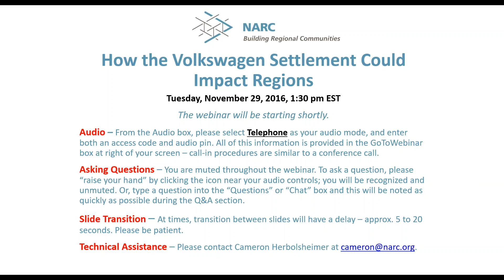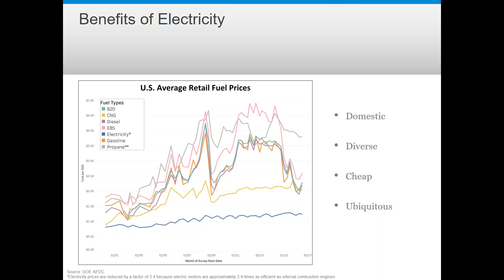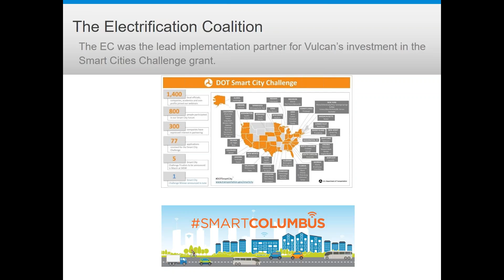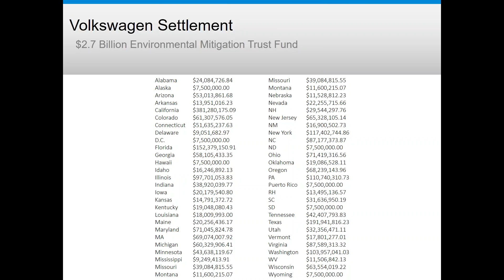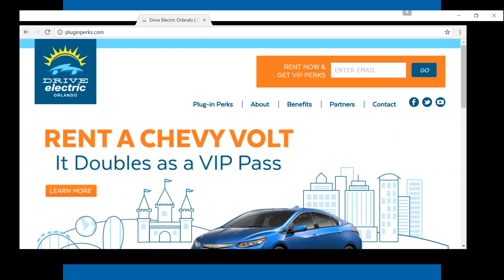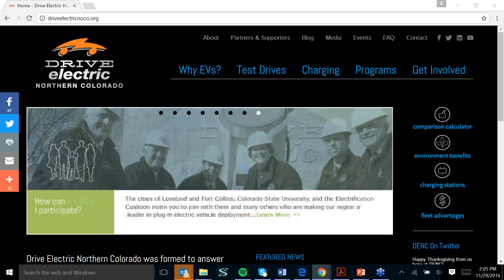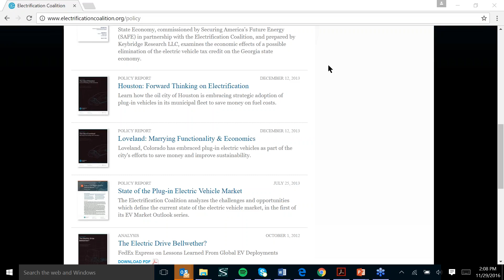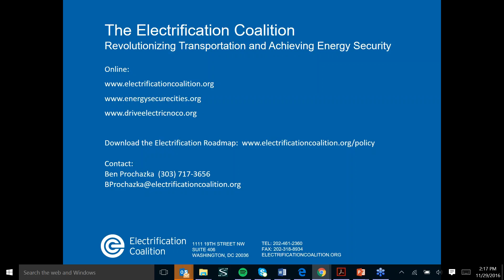How the Volkswagen Settlement Could Impact Regions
Note: Presentation begins at 2:20

After it was determined that Volkswagen (VW) had intentionally violated emissions controls, VW has agreed to settle by spending up to $14.7 billion to remediate the excess NOx emissions. A majority of this money is going to vehicle buyback and modification programs ($10.03 billion) for affected consumers -- but $2.7 billion of this settlement money is going towards NOx reduction programs via the Environmental Mitigation Trust with an additional $2 billion going towards ZEV programs around the country.

Join Ben Prochazka from the Electrification Coalition for an overview that will provide general information about the current status of the consent decree, the anticipated timeline, and how this funding can be used to accelerate vehicle electrification.